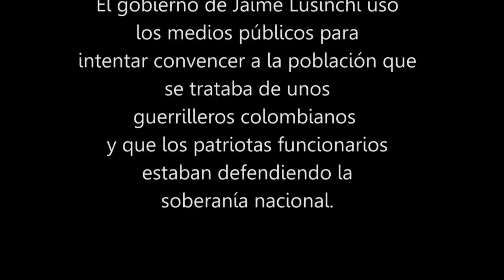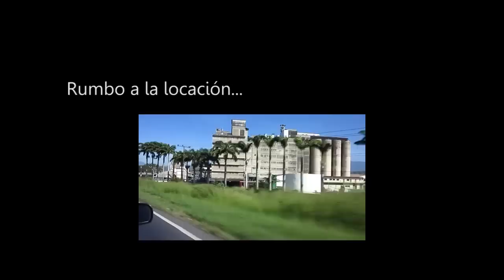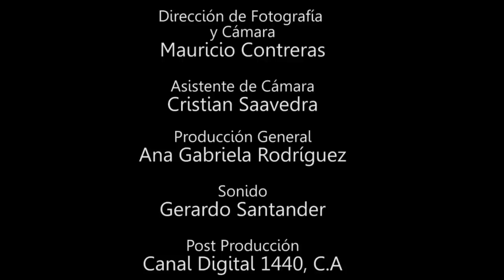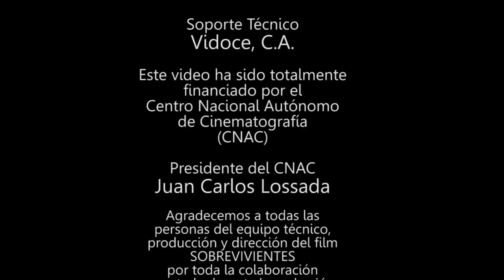Detrás de Cámara del film EL AMPARO, de Rober Calzadilla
Este video ha sido financiado en su totalidad por el Centro Nacional Autónomo de Cinematografía (CNAC). Diciembre 2014.

CRÉDITOS DEL VIDEO:
Dirección y Producción: Omar Mesones
Dirección de Fotografía y Cámara: Mauricio Contreras
Asistente de Cámara: Cristian Saavedra
Producción General: Ana Gabriela Rodríguez
Sonido: Gerardo Santander
Post Producción: Canal Digital 1440, C.A
Soporte Técnico: Vidoce, C.A.

Este video ha sido totalmente financiado por el
Centro Nacional Autónomo de Cinematografía (CNAC)

Presidente del CNAC: Juan Carlos Lossada

Agradecemos a todas las
personas del equipo técnico,
producción y dirección del film
SOBREVIVIENTES
por toda la colaboración
prestada durante la grabación
de este video

Caracas, Venezuela
Noviembre 2014

ZonaCineCCS
Producciones Omar Mesones